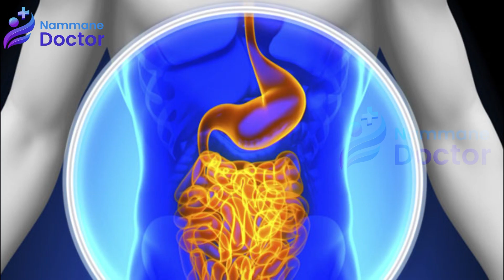5 Home Remedies To Provide Relief From Gastric Problem | ಗ್ಯಾಸ್ ನಿಂದ ಮುಕ್ತಿ ದೊರಕಿಸಲು 5 ಉಪಾಯಗಳು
Watch our videos for health tips and easy home remedies for several health and beauty issues...